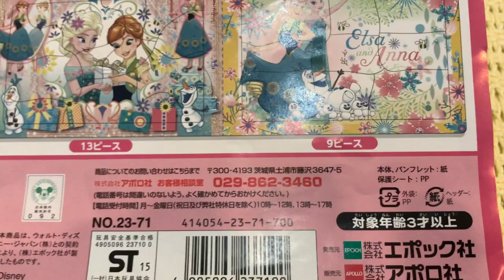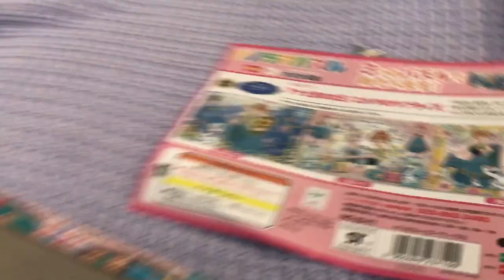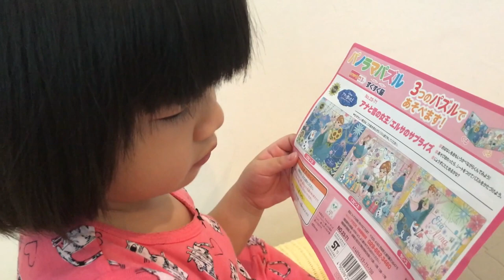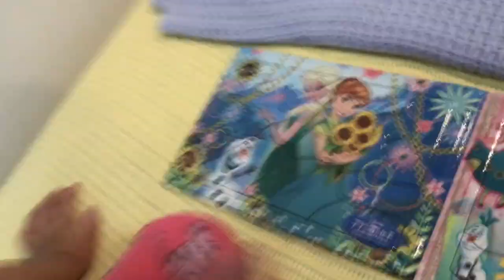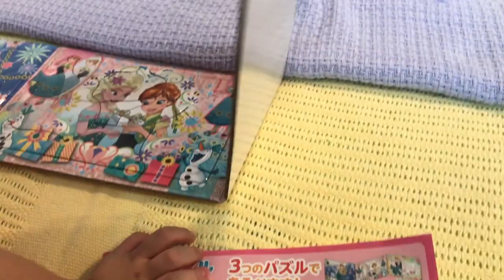Sophie playing with puzzle of Disney's Frozen (Queen Elsa, Princess Anna, Olaf)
Granny bought Sophie a Disney's Frozen puzzle. You can see that Frozen is one of a favourites as she can remember their names like Queen Elsa, Princess Anna and Olaf.

Please check out Sophie's other videos below:

Kid singing Moana's How Far I'll Go for Sophie's Birthday -
Sophie visit Harvest Fist and Pet Shop to see Nemo and Dory -
Sophie playing at Molly Fantasy's indoor playground at Imago Kota Kinabalu
This video is recorded with an iPhone and edited in Final Cut Pro X.